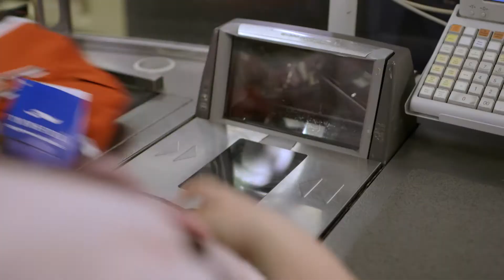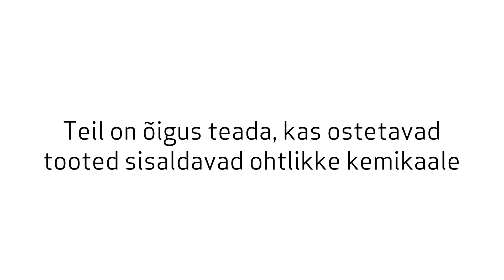The Price You Pay - ET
Vaja teha sisseoste?

Teil on õigus teada, kas ostetavad tooted sisaldavad ohtlikke kemikaale. Vaadake videot „Hind, mida maksame" ja külastage meie veebilehte, kus on rohkem teavet 23 keeles.